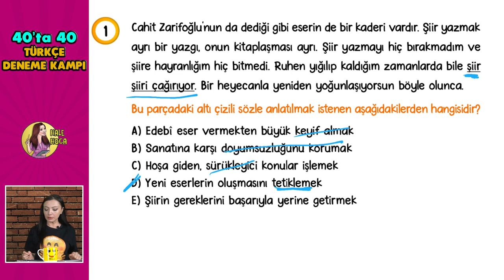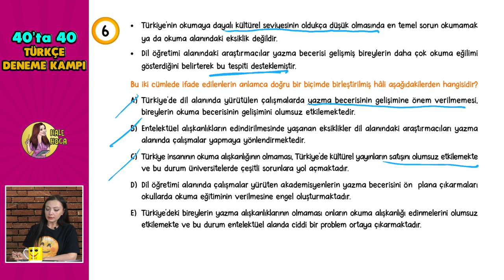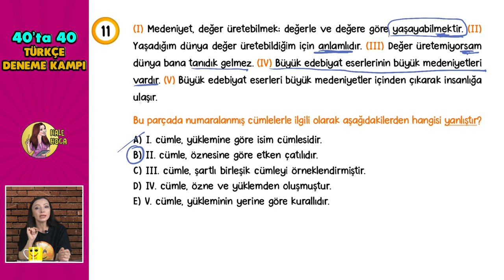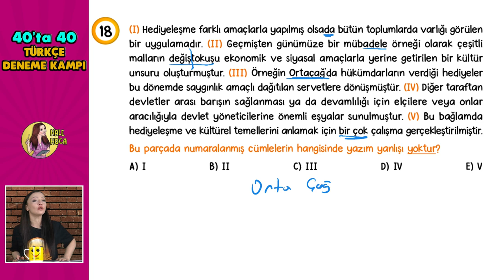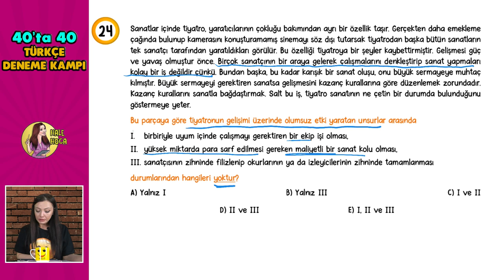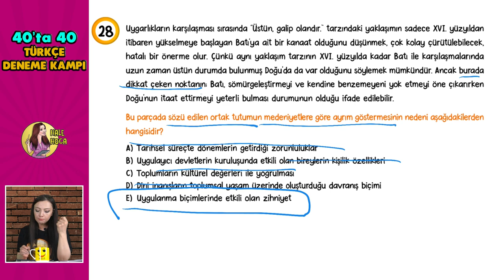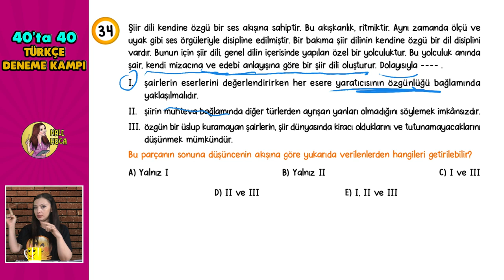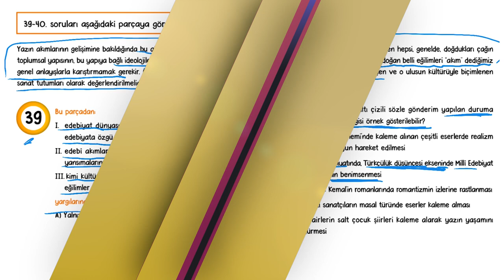Fulleten Sistemle 🎯 40’TA 40 KAMPI 🎯 1. Deneme